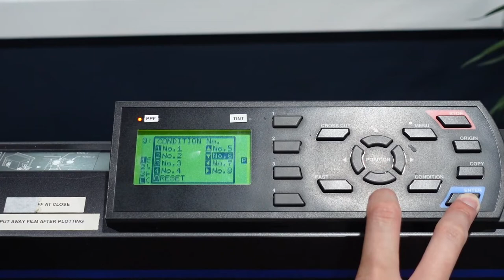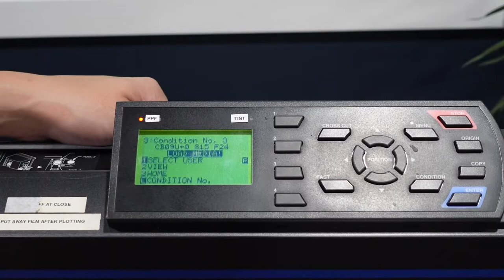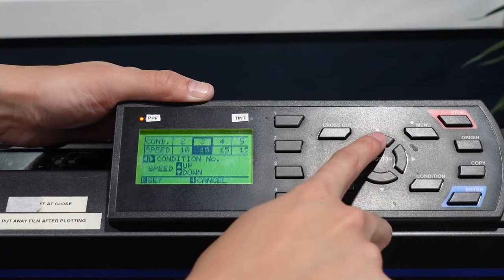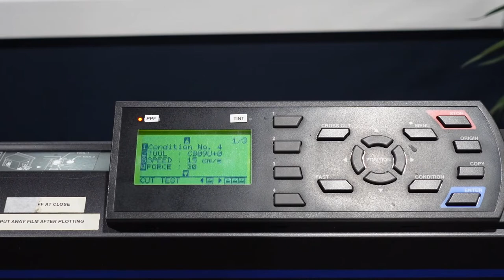How to set up your graphtec plotter for paint protection film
Charlie from Xclusive Autoworks guides you through the basic configuration methods for PPF (paint protection film) on his Graphtec plotter.